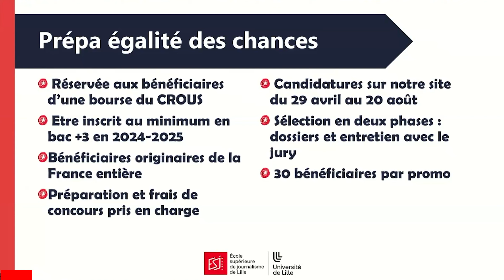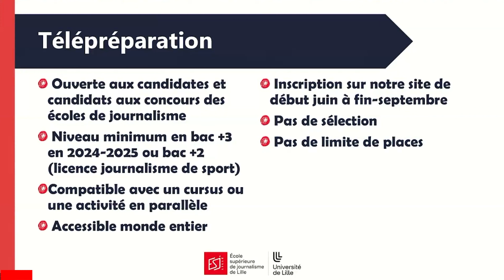webinaire: la prépa égalité des chances et la télépréparation aux concours des écoles de journalisme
La Prépa égalité des chances est réservée aux étudiantes et étudiants boursiers sur critères sociaux du CROUS. Elle n’est pas un cursus en soi et requiert une inscription universitaire en parallèle qui conditionne ce maintien du statut de boursier/boursière.

La télépréparation aux concours des écoles de journalisme vous permet, comme son nom l'indique, de vous préparer aux concours à distance.